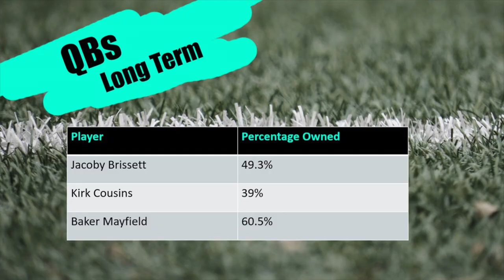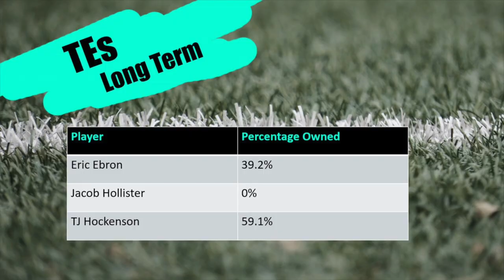Fantasy Football Week 8 - Top Waiver Wire Players To Target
It's late in the week and time to set your fantasy football lineup, but the waiver wire was already scattered.  Who are the deep sleepers and daily fantasy budget players this week?  Week 8 waivers still offers a number of quality players if you know where to look.

I keep an eye out for fantasy football news fantasy headliners, fantasy football rankings and I also create my own fantasy football analytics.  I watch every NFL game to gain a better understanding of offensive and defensive schemes.  I have everything you need to prime your fantasy football roster for NFL week 8.

The Underdog Sports has several fantasy football programs and NFL content.  If you’re into sports betting and betting NFL against the spread, check out the Get Paid and Pick Six Podcasts.

For Fantasy Football players, we put together content to help you dominate the 2019 Fantasy Football season and prime you for the 2020 Fantasy Football season.  We provide waiver wire advice weekly.  We predict NFL touchdowns, give free nfl picks against the spread, discuss daily fantasy budget players and daily fantasy sleepers, talk nfl start/sit (or nfl start em sit em if you prefer).  We also provide weekly NFL power rankings.

I've included:

top waiver wire rb
top waiver wire wr
top waiver wire te
top waiver wire defense
must add players

Our NFL content is second to none, so join the underdog.